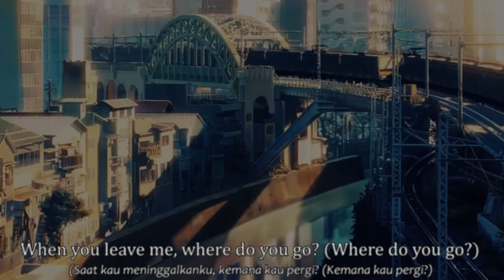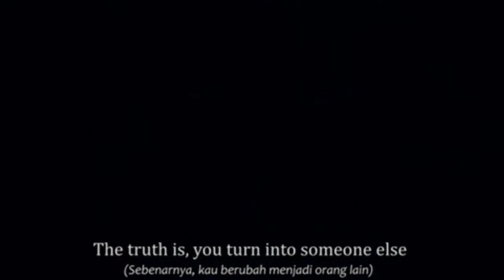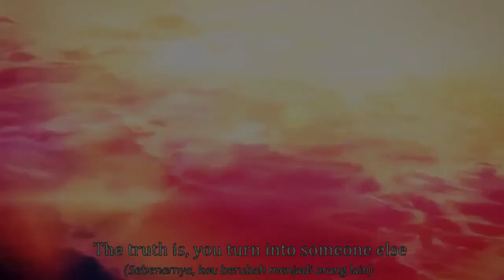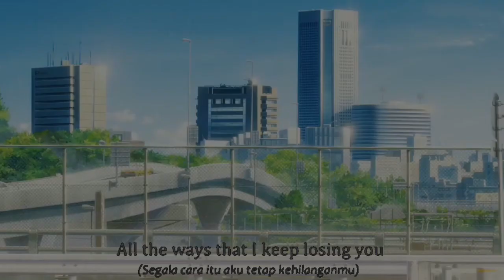Linkin Park - Talking To Myself (Mood Booster Slowed Cover) prodbyshreky (Song Edit)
Linkin Park - Talking To Myself (Mood Booster Slowed)

➡️prodbyshreky @abdiansyah_putra18 (Song Edit)

➡️ Video Lyrics & Video Editing : @abdiansyah_putra18

➡️ Anime : AMV - Summer Memories (Beautiful Anime Scenery) , Beautiful Anime SceneryAMV- Eye Water

➡️ Soundcloud: Conch House Productions